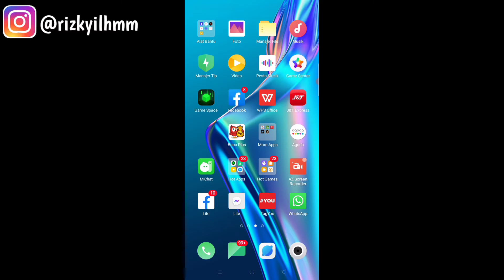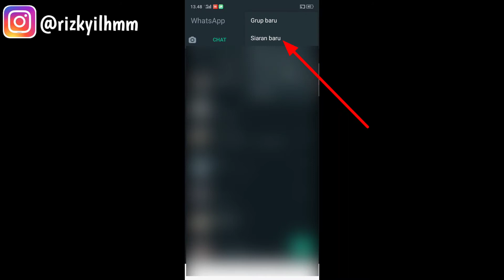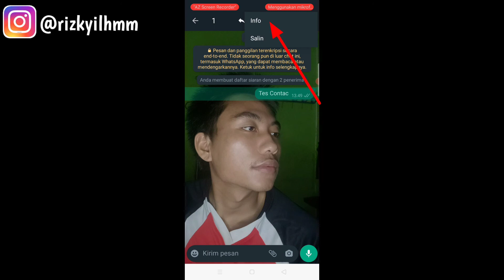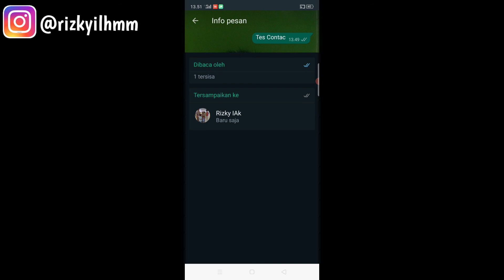Cara mengetahui kontak WhatsApp kita disimpan atau tidak oleh orang lain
Video Kali ini MAKIN VIRAL akan memberikan Cara mengetahui kontak WhatsApp kita disimpan atau tidak oleh orang lain .
Mungkin saja kita ingin memastikan bahwa nomor WhatsApp kita disimpan atau tidak oleh orang lain,dengan cara di video ini kita akan mengetahui kontak WhatsApp kita disimpan atau tidak di hp orang lain .
Semoga video kali ini tentang Cara mengetahui kontak WhatsApp kita disimpan atau tidak oleh orang lain ,bisa bermanfaat .